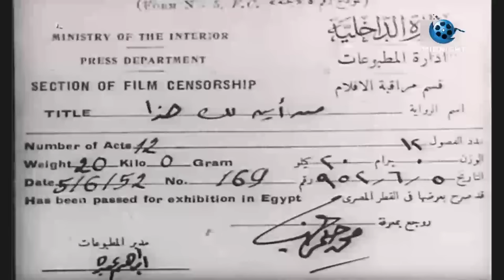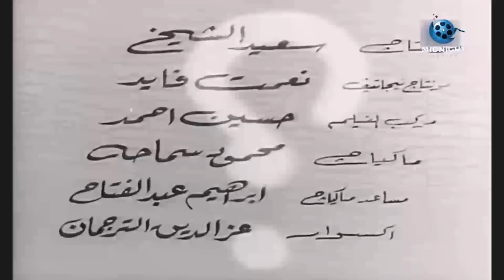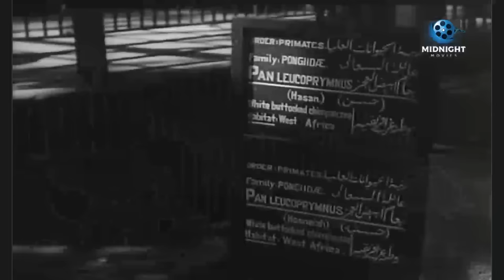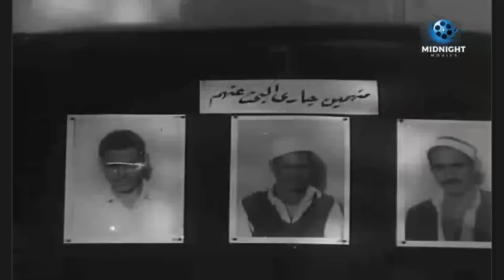حصرياً فيلم من أين لك هذا | بطولة إسماعيل يس ومحمد فوزي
فيلم من أين لك هذا بطولة محمد فوزي
فيلم من أين لك هذا بطولة إسماعيل يس
فيلم من أين لك هذا بطولة مديحة يسري
فيلم من أين لك هذا كامل

من أين لك هذا - Mn ayn lik haza

(وحيد) طالب في كلية الطب، يعيش مع عالم اخترع مركبًا كيميائيًّا يجعله الإنسان غير مرئي، يقع وحيد في حب (سلوى) هى أيضًا نفس المشاعر، ولكن والدها يرفض وحيد طالب الطب ويفضل زواج ابنته من (طاهر)، ويستغل وحيد هذا المسحوق الكيميائي للوصول إلى محبوبته سلوى.

ﺇﺧﺮاﺝ: نيازي مصطفى
ﺗﺄﻟﻴﻒ: محمد فوزي

بطولة

محمد فوزي
مديحة يسري
إسماعيل يس
فريد شوقي
عبدالسلام النابلسي
زينات صدقي
رياض القصبجي
كيتي
أنور زكي
عبدالوارث عسر
محمد أبو السعود
وهبة حسب الله

محمد فوزي - Mohamed Fawzy

أحد أشهر المطربين المصريين في القرن العشرين عمل أيضاً كملحن وممثل ومنتج. ولد في قرية كفر أبو جندي التابعة لمركز طنطا بمحافظة الغربية في 28 أغسطس عام 1918م، وهو الابن الواحد والعشرون من أصل خمسة وعشرين ولداً وبنتاً، منهم المطربة هدى سلطان، نال الابتدائية من مدرسة طنطا عام 1931م، مال إلى الموسيقى والغناء منذ كان تلميذاً في مدرسة طنطا الابتدائية، وكان قد تعلم أصول الموسيقى في ذلك الوقت على يد أحد رجال المطافئ محمد الخربتلي وهو من أصدقاء والده و كان يصحبه للغناء في الموالد والليالي والأفراح. تأثر بأغاني محمد عبد الوهاب وأم كلثوم، وصار يغني أغانيهما على الناس في حديقة المنتزه، وفي احتفالات المدينة بمولد السيد البدوي. التحق بعد نيله الشهادة الإعدادية بمعهد فؤاد الأول الموسيقي في القاهرة، وبعد عامين على ذلك تخلى عن الدراسة ليعمل في ملهى الشقيقتين رتيبة وإنصاف رشدي قبل أن تغريه بديعة مصابني بالعمل في صالتها. حيث تعرف على فريد الأطرش، ومحمد عبد المطلب، ومحمود الشريف، وارتبط بصداقة متينة معهم، واشترك معهم في تلحين الاسكتشات والاستعراضات وغنائها فساعدته فيما بعد في أعماله السينمائية. تقدم وهو في العشرين من عمره، إلى امتحان الإذاعة كمطرب وملحن أسوة بفريد الأطرش الذي سبقه إلى ذلك بعامين، فرسب مطرباً ونجح ملحناً. حضر إلى القاهرة عام 1938م، واضطربت حياته فيها لفترة قبل العمل في فرقة بديعة مصابني ثم فرقة فاطمة رشدي ثم الفرقة القومية للمسرح.

قرر إحياء أعمال سيد درويش لينطلق منها إلى ألحانه. تعاقدت معه الفرقة المصرية للتمثيل والموسيقى ممثلاً ومغنياً بديلاً عن المطرب إبراهيم حمودة في مسرحية (شهرزاد) لسيد درويش، ولكنه أخفق عند عرضه الأول على الرغم من إرشادات المخرج زكي طليمات له، وقيادة محمد حسن الشجاعي الموسيقية، الأمر الذي أصابه بالإحباط، ولاسيما أمام الجمهور الذي لم يرحمه، فتوارى زمناً إلى أن عرضت عليه الممثلة فاطمة رشدي، التي كانت تميل إليه وتؤمن بموهبته، العمل في فرقتها ممثلاً وملحناً ومغنياً فلبى عرضها شاكراً. وفي العام 1944 طلبه يوسف وهبي ليمثل دوراً صغيراً في فيلم (سيف الجلاد) يغني فيه من ألحانه أغنيتين، واشترط عليه أن يكتفي من اسمه (محمد فوزي حبس عبد العال الحو) بمحمد فوزي فقط، فوافق من دون تردد. شاهد المخرج محمد كريم فيلم (سيف الجلاد)، وكان يبحث عن وجه جديد ليسند إليه دور البطولة في فيلم (أصحاب السعادة) أمام سليمان نجيب والمطربة رجاء عبده، فوجد ضالته في محمد فوزي، واشترط عليه أن يجري جراحة تجميلية لشفته العليا المفلطحة قليلاً، فخضع لطلبه، واكتشف بعدئذٍ أن محمد كريم كان على حق في هذا الأمر. وكان نجاحه في فيلم (أصحاب السعادة) كبيراً غير متوقع، وساعده هذا النجاح على تأسيس شركته السينمائية التي حملت اسم أفلام محمد فوزي فى عام 1947.
وخلال ثلاث سنوات استطاع فوزي التربع على عرش السينما الغنائية والاستعراضية طيلة الأربعينيات والخمسينيات.
دأبت الإذاعة المصرية التي رفضته مطرباً، على إذاعة أغانيه السينمائية من دون أن تفكر بالتعاقد معه. وبعد ثورة يوليو/تموز 1952، دخل الإذاعة بقوة بأغانيه الوطنية كأغنية (بلدي أحببتك يا بلدي)، والدينية مثل: (يا تواب يا غفور)، و(إلهي ما أعدلك). و أغاني الأطفال مثل (ماما زمانها جاية) و (ذهب الليل)، والتي غناها في فيلم (معجزة السماء). كذلك اشترك مع مديحة يسري، وعماد حمدي، وشادية، وفريد شوقي، وهدى سلطان في رحلات قطار الرحمة التي أمرت بتسييرها الثورة عام 1953 بين مديريات الوجه البحري والآخر القبلي، وقدَّم جانباً من فنه مع الفنانين الآخرين لمواساة المرضى في المستشفيات، وفي مراكز الرعاية الاجتماعية.
عام 1958م استطاع فوزي تأسيس شركة مصرفون لإنتاج الإسطوانات، وفرغ نفسه لإدارتها، حيث كانت تعتبر ضربة قاصمة لشركات الإسطوانات الأجنبية التي كانت تبيع الإسطوانة بتسعين قرشاً، بينما كانت شركة فوزي تبيعها بخمسة وثلاثين قرشاً، وأنتجت شركته أغاني كبار المطربين في ذلك العصر مثل أم كلثوم ومحمد عبد الوهاب وغيرهما.
دفع تفوق شركة فوزي وجودة إنتاجها الحكومة إلي تأميمها سنة 1961م وتعيينه مديراً لها بمرتب 100جنيه الأمر الذي أصابه باكتئاب حاد كان مقدمة لرحلة مرضه الطويلة التي انتهت برحيله بمرض سرطان العظام في 20 أكتوبر 1966م.
صاحب لحن النشيد الوطني للجزائر قسما الذي نظمه شاعر الثورة الجزائرية مفدي زكريا.
غنى فوزي العديد من الأغاني ضمن هذه الأفلام وكانت كلها من ألحانه، كما لحن للعديد من مطربي عصره أمثال محمد عبد المطلب وليلى مراد ونازك وهدى سلطان أخته ونجاح سلام، وغيرهم الكثير.

الموطن: مصر
تاريخ الميلاد: 15 اغسطس 1918
تاريخ الوفاة: 20 اكتوبر 1966

أشهر أعمال محمد فوزي

كل دقة في قلبي
ليلى بنت الشاطئ
معجزة السماء
ثورة المدينة
بنات حواء
ابن للإيجار
فاعل خير
من أين لك هذا
يا حلاوة الحب
الحب في خطر
نهاية قصة
ورد الغرام
الآنسة ماما
الزوجة السابعة
آه من الرجالة
بنت باريز
غرام راقصة
المجنونة
المرأة شيطان
صاحبة الملاليم
بنت حظ
حب وجنون
صاحبة العمارة